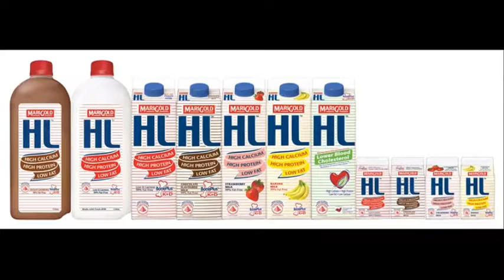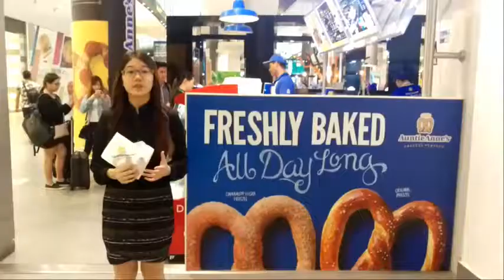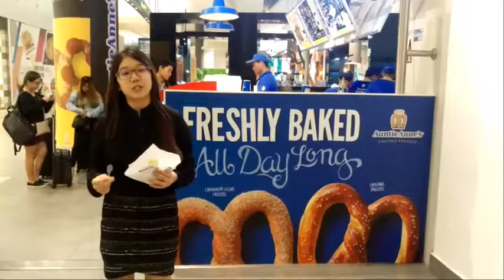L&S Assignment Broadcast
1) Marigold milk product was recalled in Malaysia
2) 'Pretzel dog' holds up halal certificate for Auntie Anne's in Malaysia